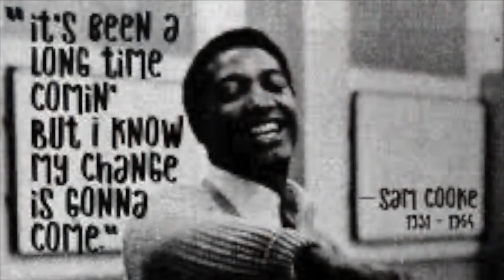A change is gonna come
AChangeIsGonnaCome (1963 - RCA Records) was born out of a series of circumstances that affected the life of SamCooke

The confrontation with students at a civil rights demonstration in Durham, North Carolina; the death of his 18-year-old son Vincent in June of that year; his arrest in October in Shreveport, Louisiana, for simply asking for a room in a 'whites-only' motel; listening to Bob Dylan's 'Blowin' in the Wind'... all these events led Cooke to express a very clear concept: we do not know what is after death and, precisely for this reason, every human being must be guaranteed justice, a life with dignity on this earth.
Dylan asked: "how many years can some people exist, before they're allowed to be free?". Cooke replied: "Soon". "A change is gonna come.

It is a song that I feel very strongly about and that I love to sing. I think that in times like these, songs like this are more important than ever. In fact, the fact that there is still a need for 'anti-war songs' makes me sad and worried, but there is also hope in this (as the title says) and I think that in times like these, we need to keep the spirit of hope up, especially for those who are suffering.
Enjoy listening
Dagmar